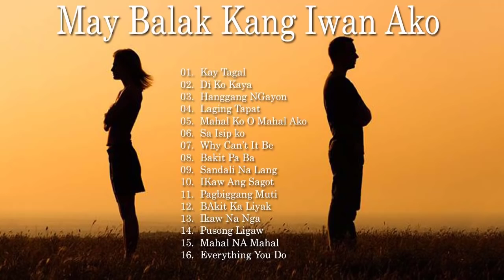Bagong OPM pinaka sikat 2021 playlist Ibig kanta OPM love song 2021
May Balak Kang Iwan Ako | Sad And Lonely Song 2022 /OPM Music

Thank you for always watching subscribe like share comment click the bell icon for more updates new upload.. This video is for entertainment purposes i would like to share some music this channel..